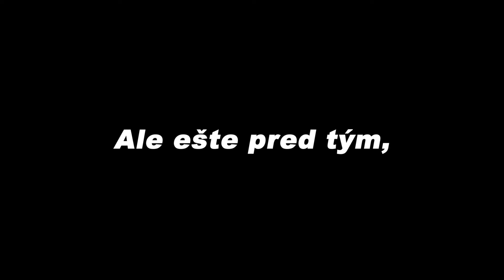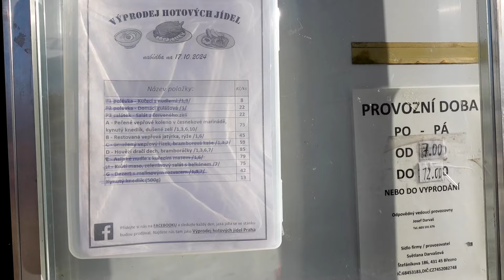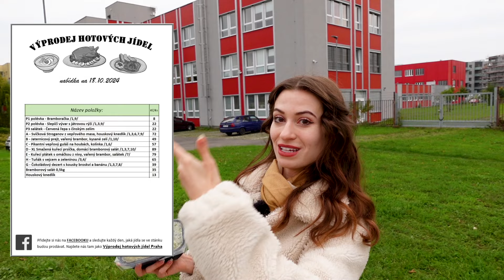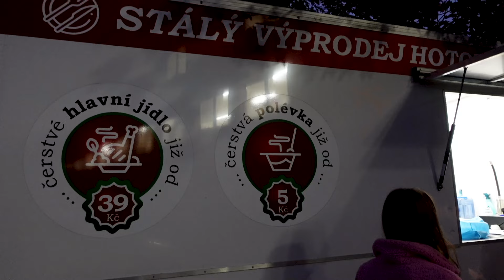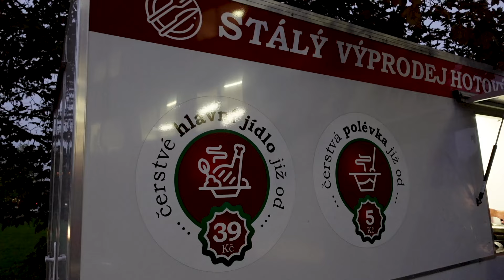OCHUTNALA SOM NAJLACNEJŠIE JEDLO V 🇨🇿/🇸🇰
Tak toto som nečakala!
Najlacnejšie kúpne jedlo, aké som mala v celom Česku a na Slovensku.
Zašli sme sa pozrieť na jednu z predajní, priblížili bližšie informácie a odpovedali na pár otázok ohľadom tohto stánku. V rámci videa uvidíš aj ochutnávku jedál, moju recenziu a zhodnotenie z celkového dojmu a chute.
Určite sa bežte pozrieť do niektorého zo stánkov, ak ich máte vo vašom meste alebo po blízku, pretože je to naozaj zaujímavé.
Verím, že vás video zaujme a bude sa vám páčiť.

Mám vás rada.
Vaša Zika